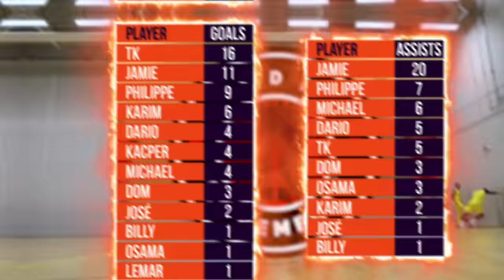I Played in a PRO FUTSAL MATCH & I Got ANGRY! (Football Skills & Goals)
I Played in a PRO FUTSAL MATCH & This is What Happened to me... NATIONAL CUP ROUND 2!

YES GUYS! WELCOME BACK! Check out what happened when I Played in a PRO Futsal / Football / Soccer Match! LDN Movements FC Entered the BIGGEST Proessional Futsal Tournament in The UK & Today we are Playing in ROUND 2! We Challenged a VERY Good Team with some Ex Pro Academy Youth Footballers & Insane Futsal Players from all around Europe! There is some Crazy Skills, Tricks, Goals, Nutmegs, Saves, Fights & MORE in this Full Match Video! This Football Match is very Fun & Entertaining so I hope you guys enjoy!

Premier League was back this weekend with some INTENSE Football matches! Man City 6-1 Bournemouth 1... Doku Steals the Show! Hopefully you guys enjoy the Full Match Highlights & goals as well as todays Futsal Match!